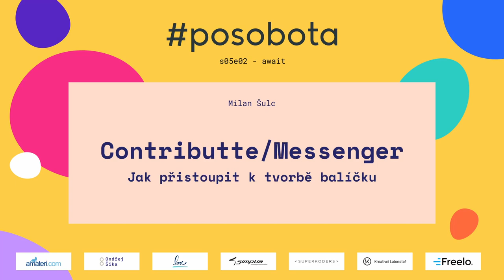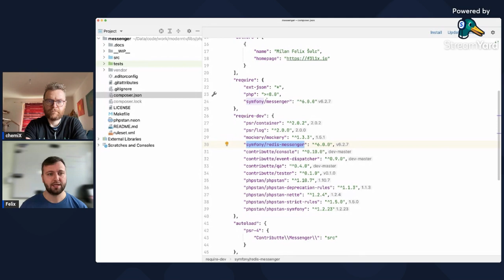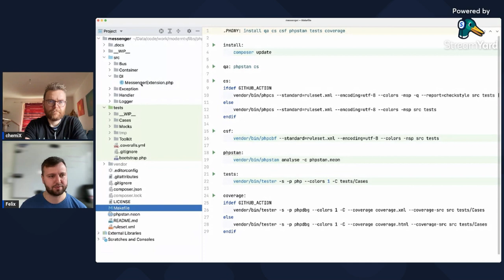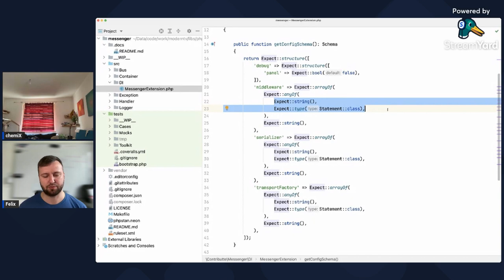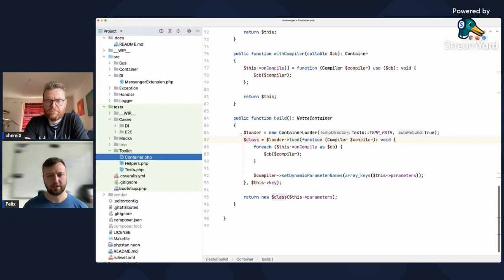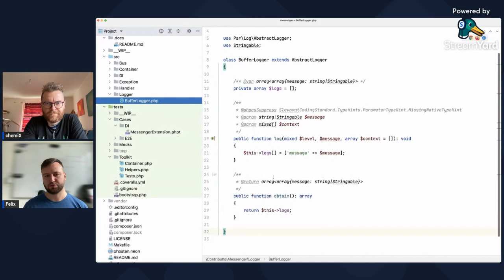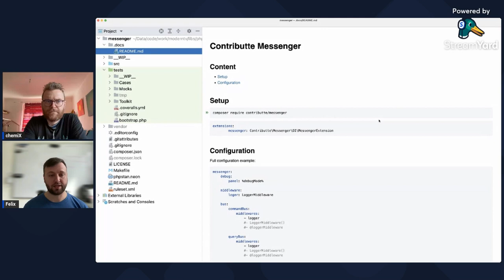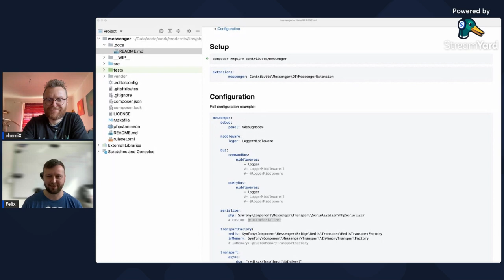Milan Šulc – Contributte/MessengerJak přistoupit k tvorbě balíčku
Představení integrace Symfony/Messenger do Nette Frameworku. A popis jak přistupovat k tvorbě rozšíření pro Nette Framework